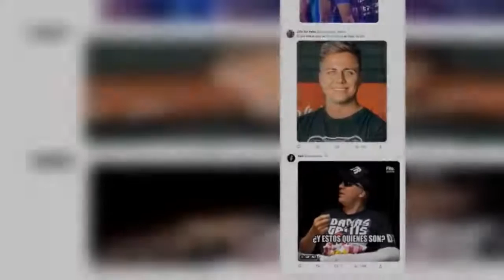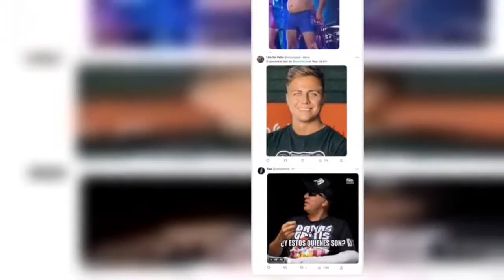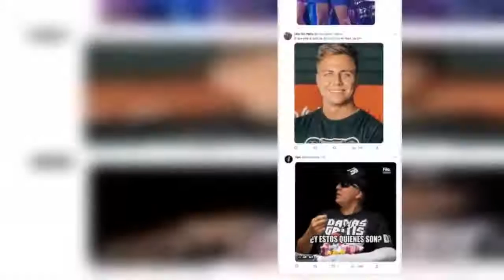Cristián Castro compartió una foto con Yanina Latorre y Diego Latorre, pero se le pasó la mano con l